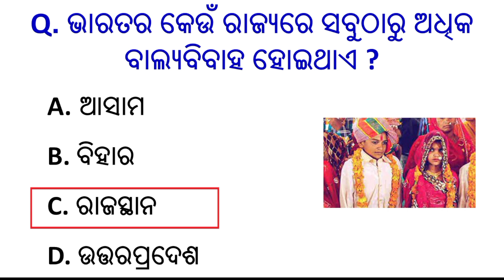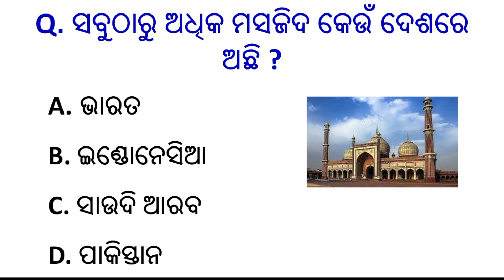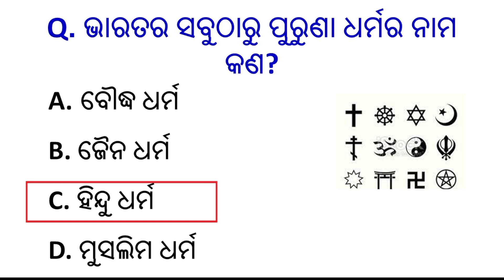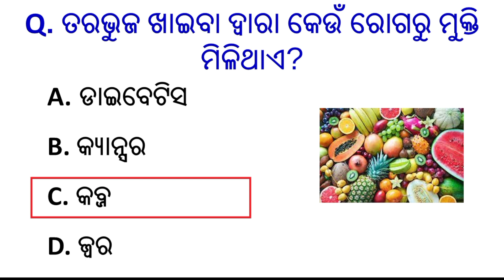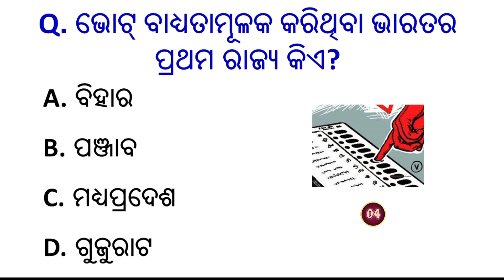Odia General Knowledge | Top 15 Quiz | Odia GK | GK in Odia | Sadharan gyan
Your queries👇👇

Odia gk,
odia dhaga,
Lucent gk,
India gk,
Sadharan gyan,
General information,
KBC